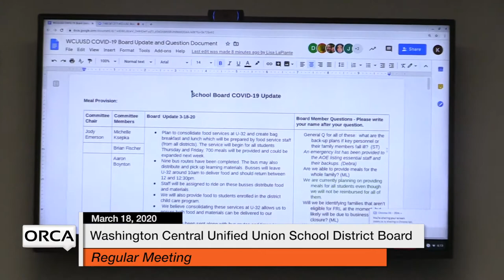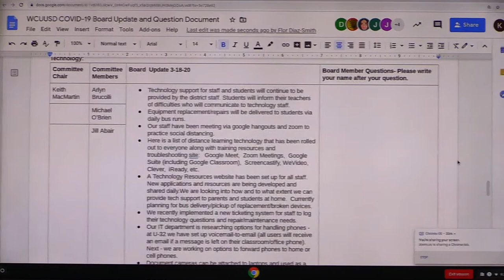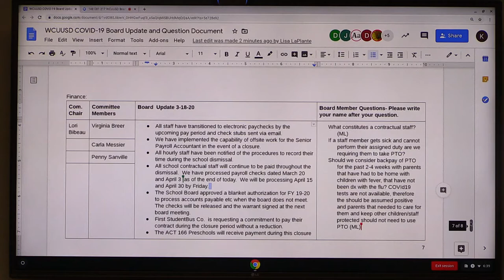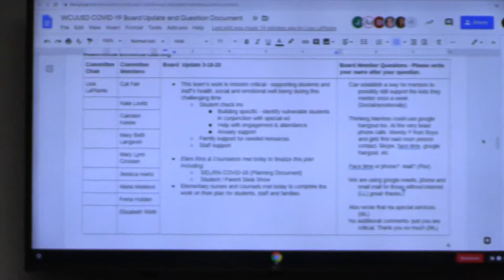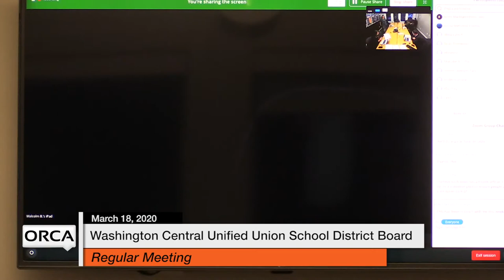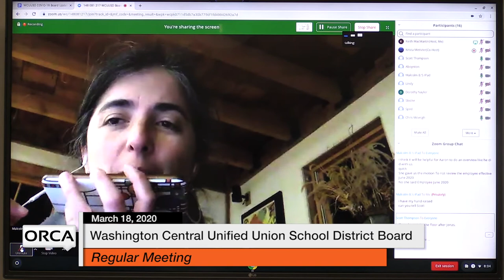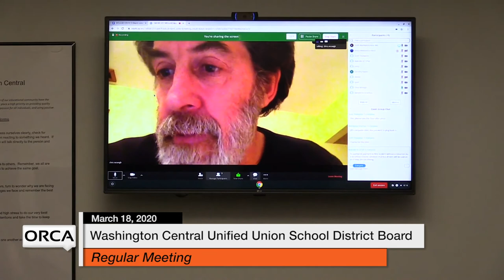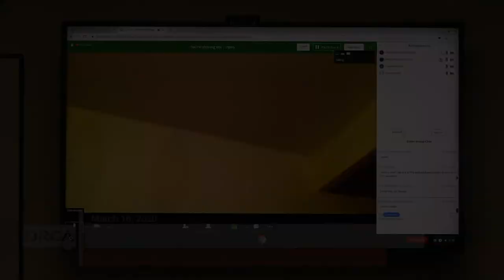Washington Central Unified Union School District - March 18, 2020